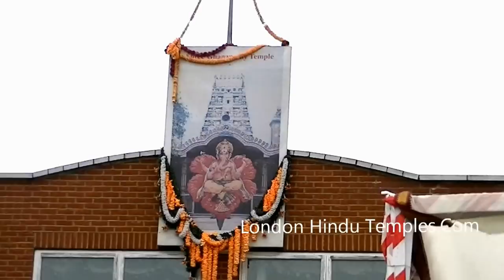Veatai Thiruvizha @ Shree Ghanapathy Temple, Wimbledon, London 27-09-2012